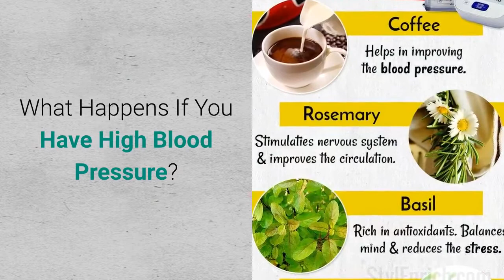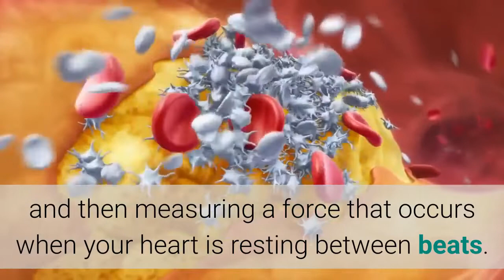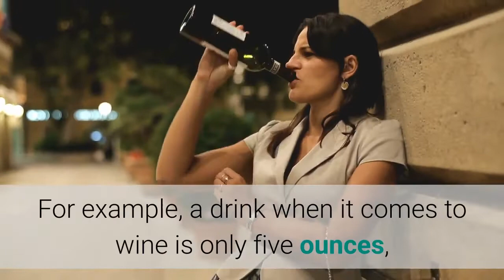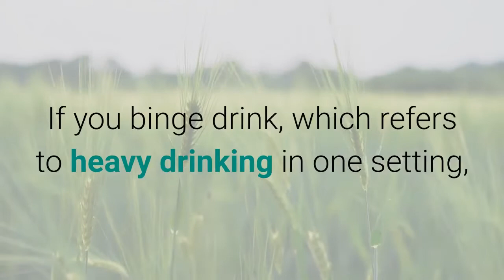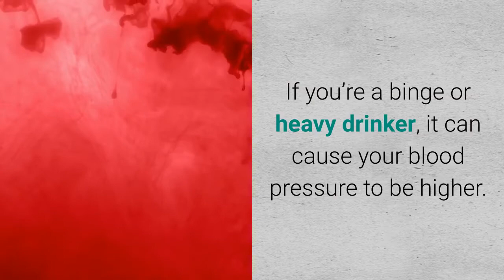Alcohol And High Blood Pressure - The Relationship Between Alcohol and High Blood Pressure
Having high blood pressure is a common problem among people in the U.S., and it’s also one that can lead to serious or deadly complications. It’s important to take steps to maintain a healthy blood pressure level, and this can include making changes in your lifestyle, from the foods you eat to the level of activity you do.